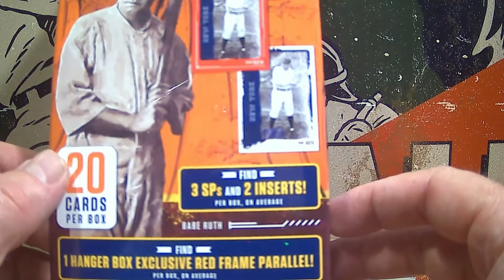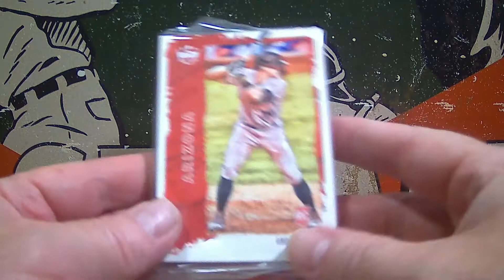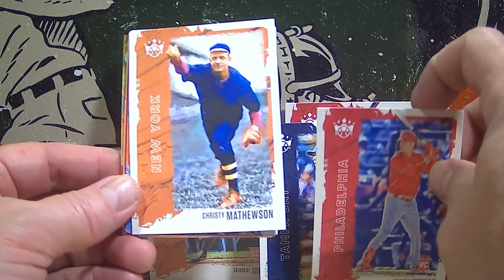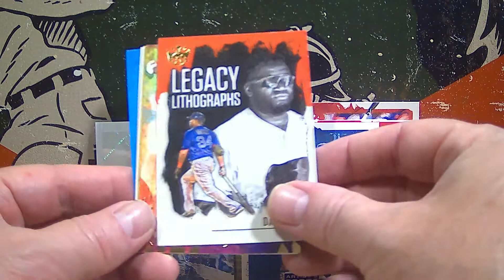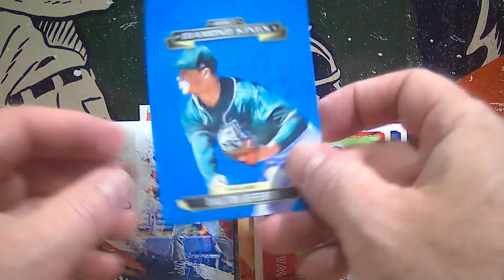SATURDAY RIP WITH GRIM DEBBIE O. SPONSORS A 2021 DONRUSS DIAMOND KINGS HANGER BOX.